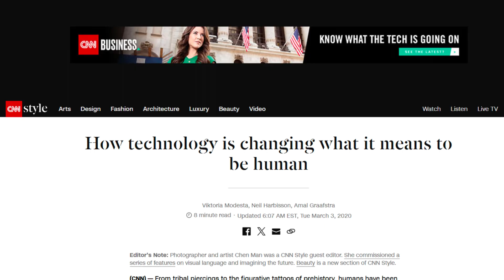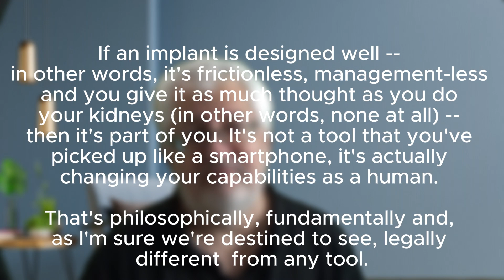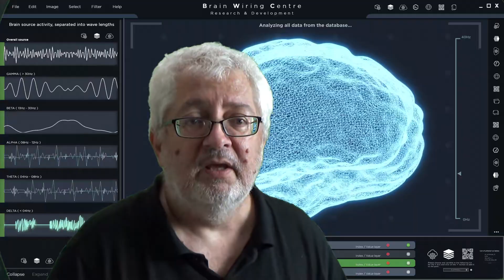What Is It Like to Be a Cyborg?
Cyborgs are already all around us. In this video, we have a look at some of the most prominent beings who don't identify as fully human, and we ask what these cyborg identities mean for our future.